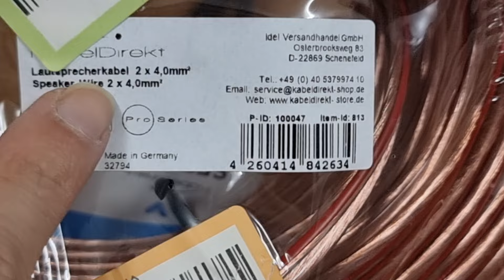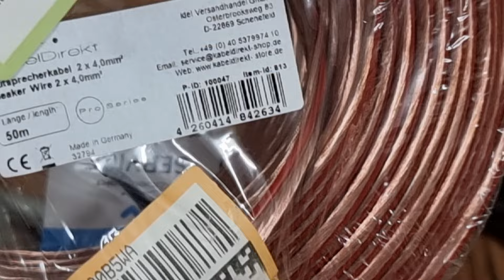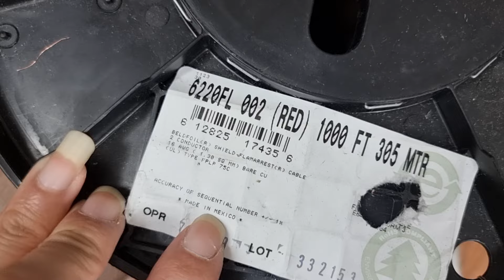dây loa đồng đức 2x4mm , dây loa đồng mỹ 2x1.5mm , dây nguồn lõi đồng occ , lõi bạc anh, kyoto